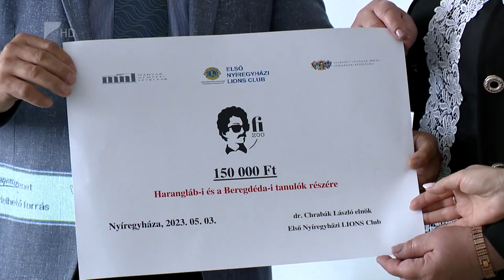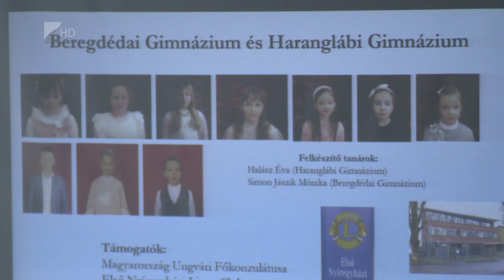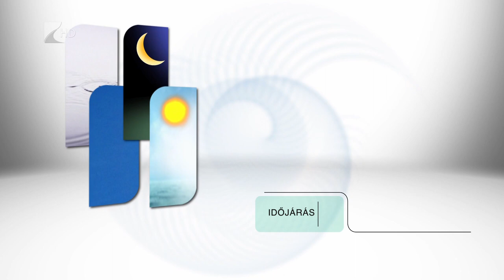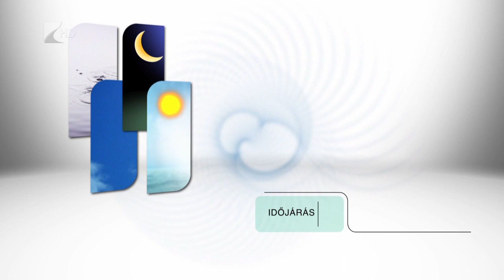Híradó - 2023.05.04. Kölcsey Tv